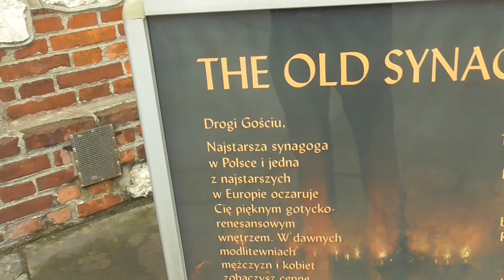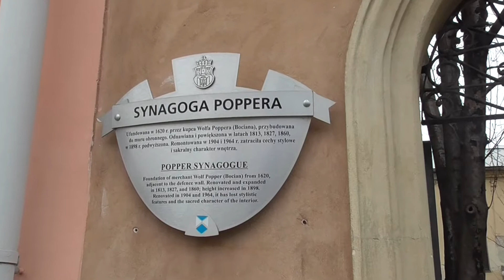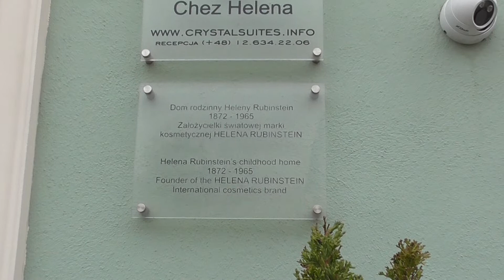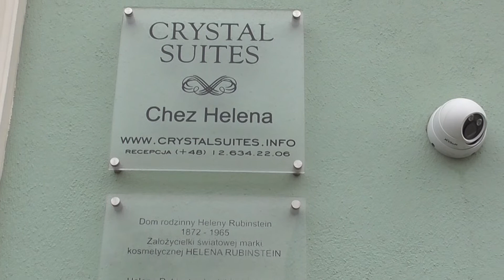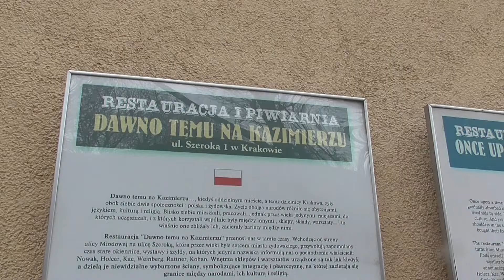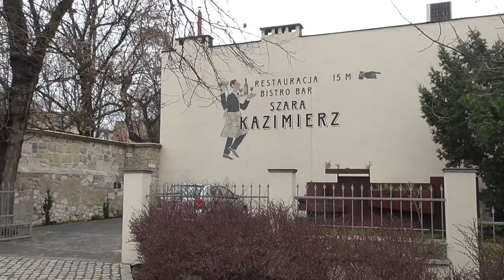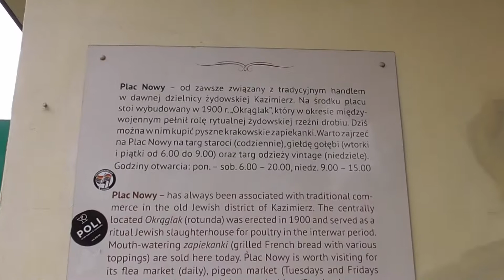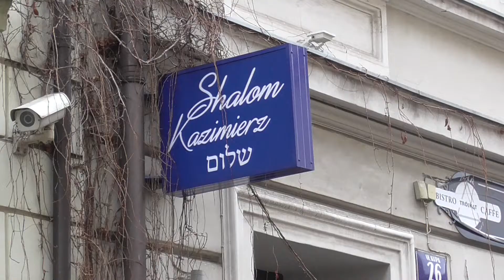Kazimierz - dawna żydowska dzielnica Krakowa. Kazimierz - the former Jewish district of Krakow. #4.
Film z napisami (Movie with subtitles)
Krakowski Kazimierz to szczególna część Krakowa, ukształtowana  przez  sąsiedztwo chrześcijańsko-żydowskie trwające kilka wieków. W XIV wieku Żydzi pojawili się w Kazimierzu, który był wówczas oddzielnym miastem. Trwało to aż do początków XIX w.  Kazimierz był autonomiczną enklawą, w której społeczność żydowska rządziła się samodzielnie, mając nad sobą jedynie zwierzchnictwo króla. Po zburzeniu muru oddzielającego żydowską część Kazimierz od części polskiej  i zrównaniu praw obywatelskich zaczęli wychodzić poza Kazimierz, Dotyczyło to w szczególności inteligencji żydowskiej.   Na Kazimierzu koncentrowało się  życie religijne krakowskich Żydów. Odprawiali modły  w sześciu synagogach ortodoksyjnych (Starej, Remuh, Wysokiej, Izaaka, Poppera i Kupa) oraz w synagodze Postępowej (Tempel). Spacer po dawnej żydowskiej części Kazimierza przenosi nas w odległe czasy. Ale i dziś na Kazimierzu spotkamy ortodoksyjnych Żydów. Prowadzą tu synagogę Remuh (Remu) i modlą się na starym kirkucie obok synagogi

Krakow's Kazimierz is a special part of Krakow, shaped by a Christian-Jewish neighborhood lasting several centuries. In the 14th century, Jews appeared in Kazimierz, which was then a separate city. It lasted until the beginning of the 19th century. Kazimierz was an autonomous enclave in which the Jewish community ruled on its own, with only the sovereignty of the king over itself. After the demolition of the wall separating the Jewish part of Kazimierz from the Polish part was demolished and the equalization of civil rights, they began to move beyond Kazimierz, especially the Jewish intelligentsia. The religious life of Krakow Jews was concentrated in Kazimierz. They prayed in six Orthodox synagogues (Stara, Remuh, Wysoka, Izaak, Popper and Kupa) and in the Progressive synagogue (Tempel). A walk through the former Jewish part of Kazimierz takes us back to distant times. But even today we will meet Orthodox Jews in Kazimierz. They run the Remuh synagogue here and pray in the old Jewish cemetery next to the synagogue.

Muzyka: Orkiestra Klezmerska Teatru Sejneńskiego pozyskana z  kanału @pograniczesejny
Music: Klezmer Orchestra of the Sejny Theater obtained from the @praniczesejny channel.